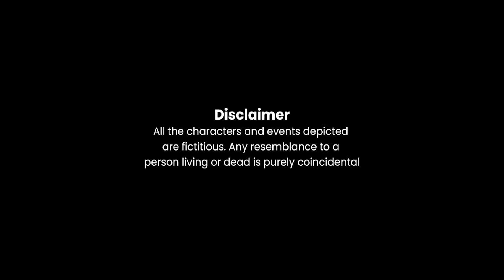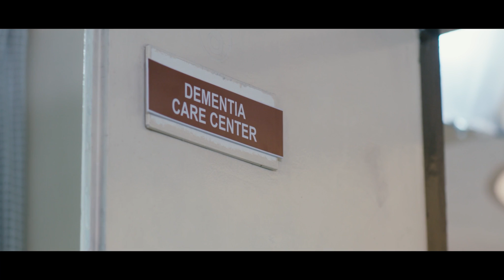Dimming Shadows | A Hindi drama that raises social awareness about a couple's struggle with dementia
The husband and wife both suffer from dementia, but with the help of a compassionate doctor and nurse, they make an effort to recover. Unfortunately, their attempts are unsuccessful, but their daughter finds solace in visualizing her parents as alive through virtual reality

Cast & Crew:
Director: Atul Wagh
Producer: Atul Wagh
Art Director: Anand Sathe
Cinematographer/DOP: Vinod Patil
Director: Atul Wagh
Assistant Director: Sachin Nagare
Assistant Director: Shashikant Dhakade
Sound: Rashi Bhutte

Actors:
Mother: Kunika Lal
Father: Avtar  Gill
Doctor: Imran Khan
Nurse: Vaishnavi Mcdonald
Daughter: Krutika Tulaskar